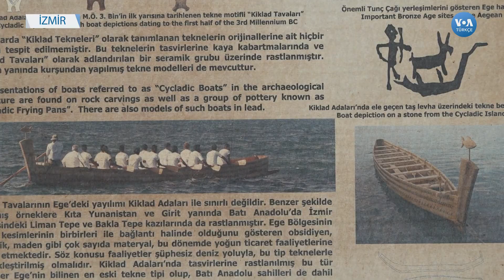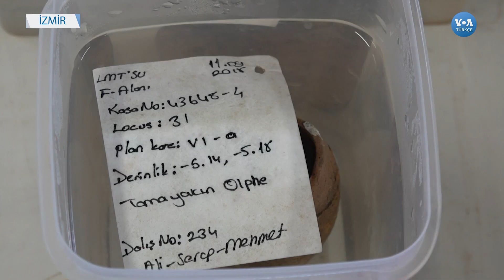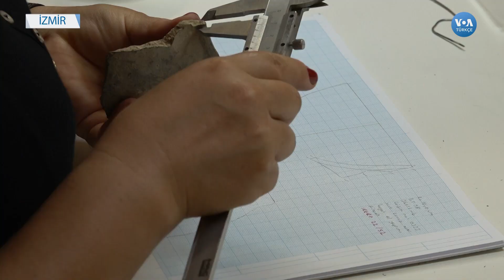Tarihin Binlerce Yıllık Tozunu Kaldırıyorlar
Anadolu'nun en batı ucu olan İzmir Yarımadası’nda hem karada hem de denizin altında kazılarını sürdüren arkeologlar ulaştıkları buluntular sayesinde bölgenin tarih öncesi çağlardaki yaşamına ışık tutuyor